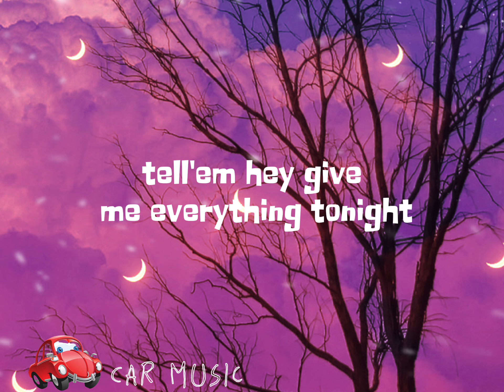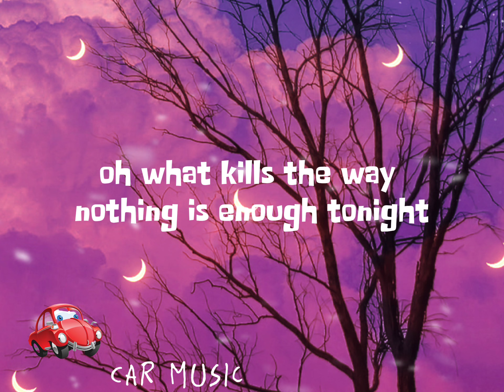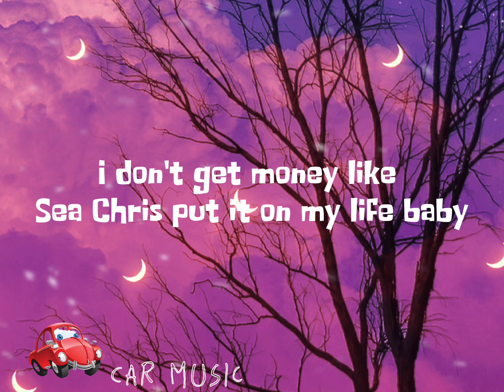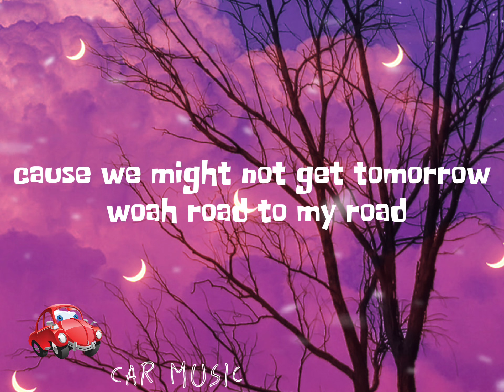PITBULL~NE-YO & NAYER~GIVE ME EVERYTHING(TESTO~LYRICS)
TEKST:
Me not working hard?
Yeah, right, picture that with a Kodak
And I just want y'all to know that
And tonight, let's enjoy life
Pitbull, Nayer, Ne-Yo
Don't care what they say, or what games they play
Nothing is enough, 'til they handle love (let's do it tonight)
I want you tonight, I want you to stay
'Cause tomorrow I'm off to Dubai to perform for a princess
But tonight, I can make you my queen and make love to you endless
Money keep flowin', hustlers move in silence, so I'm tiptoein'
To keep flowin'
I got it locked up like Lindsay Lohan (woo)
I'll make you feel right, baby
Can't promise tomorrow, but I promise tonight
Dale
Excuse me (excuse me)
And I might drink a little more than I should tonight (tonight)
And I might take you home with me if I could tonight (tonight)
Grab somebody sexy tell 'em hey
Reach for the stars, and if you don't grab them
Think about it, 'cause if you slip I'm gon' fall on top of your girl, haha
What I'm involved with is deeper than the Masons
Baby, baby and it ain't no secret
My granny's from Cuba but I'm an American Idol gettin' money like Seacrest
Put it on my life, baby, I make you feel right, baby
Dale
'Cause we might not get tomorrow (tomorrow, tomorrow, tomorrow)